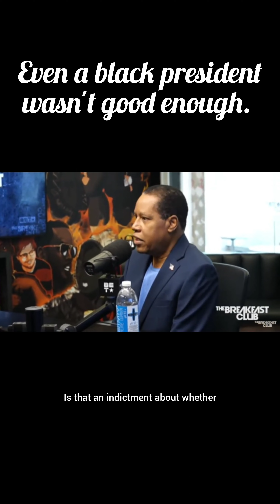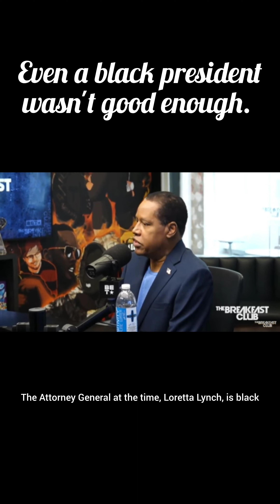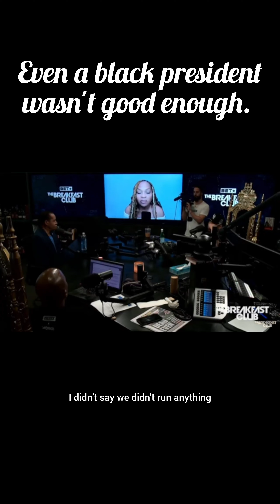Even a black president wasn't good enough.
Even when you illustrate the power and accountability hierarchy, you're still wrong.